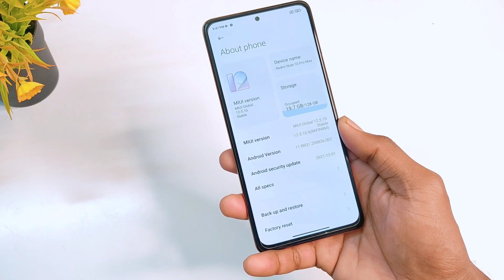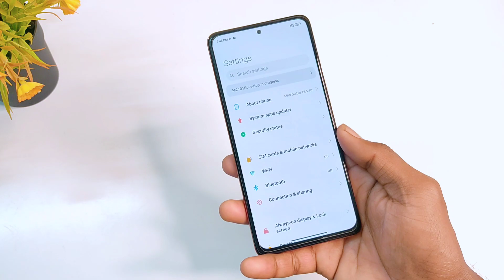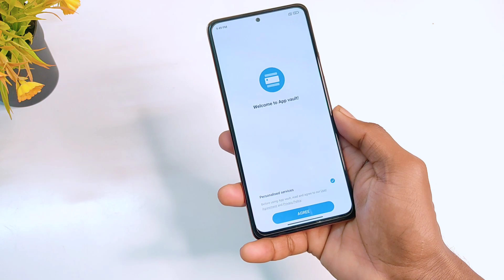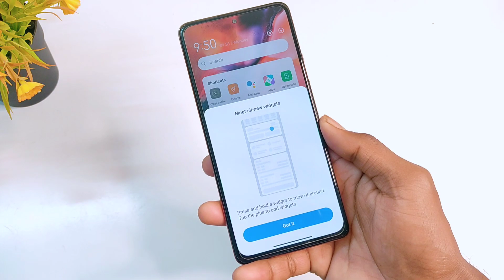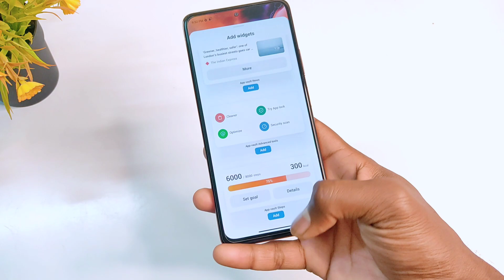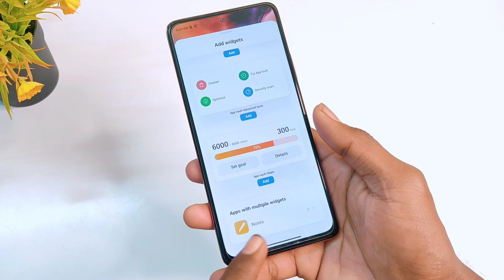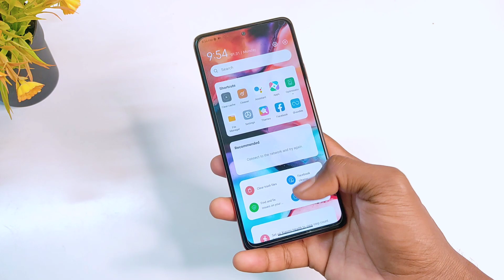Official MIUI 13 Enable New App Vault And New Widget Without ROOT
About Video:-
Hello Guy's Welcome back To another Brand new video. so guys aaj ke is video ke andar, me aapko MIUI 13 ka new app vault ko kese enable karna hai and MIUI 13 ke widget ko bhi kese enable karna hai isake bare me batane wala hu. O bhi without root

Cover Topic:-
MIUI 13 new app vault
MIUI 13 enable new app vault
Enable MIUI 13 new widget
MIUI 13 new widget
How to enable MIUI 13 new widgets without root
How to enable MIUI 13 new app vault

Music credit 🎶
Guys please support.